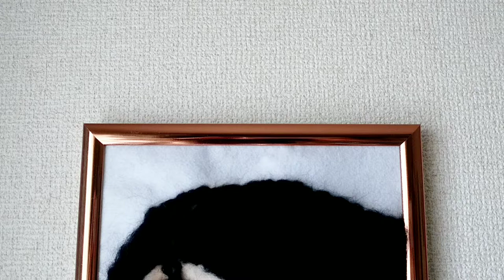3D drawing art of Gothel from Disney's "Tangled" DIY needle felting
I made mother Gothel from Disney's movie "Tangled" by needle felting DIY.
Drawing  picture by using wool felt as paints is so fun and exciting because it is new try noone's ever done.  I could also see interesting effects between 3D and 2D.

I have been making Rapunzel, Flynn, Pascal, and Maximus so far.
I hope you enjoy this video and also watch other Rapunzel characters videos, too.